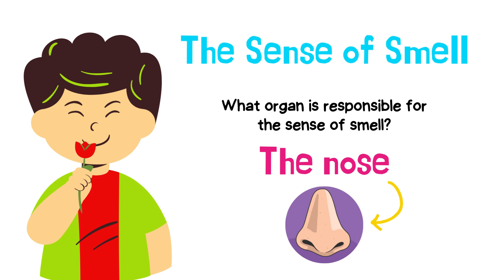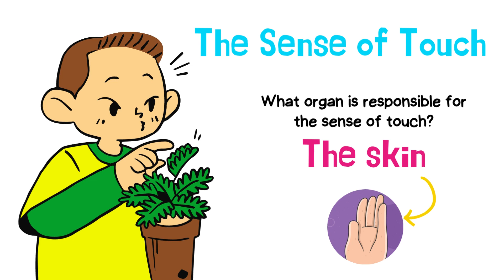Five Human Senses - Learn about sense organs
Touch, sight, smell, taste, and hearing are the five senses that make up the human sensory functions.